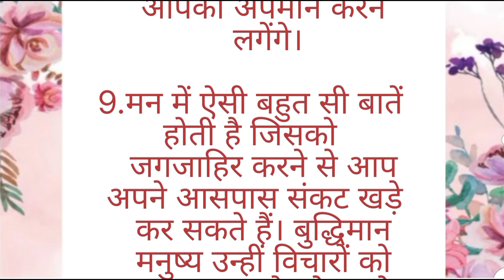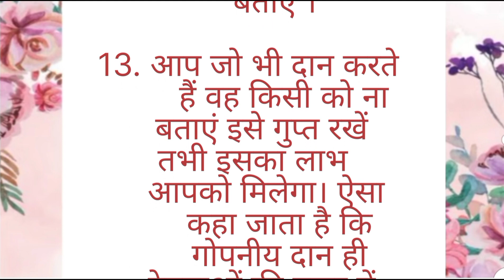अगर तरक्की चाहते है,तो ये काम दुनिया से छिपा के करे | Suvichar | Best Lines | Motivation | Ngtips